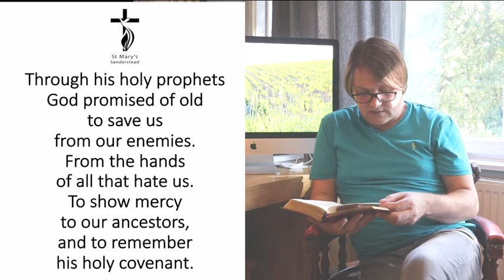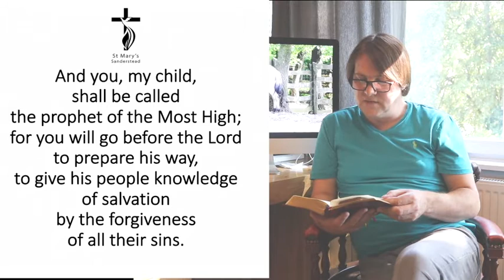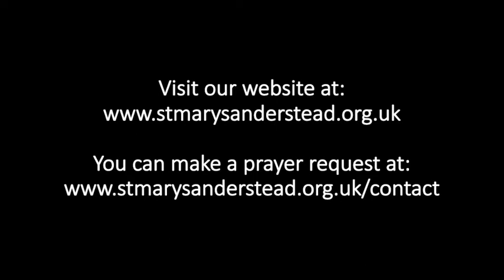Morning Prayers | 25th June 2020